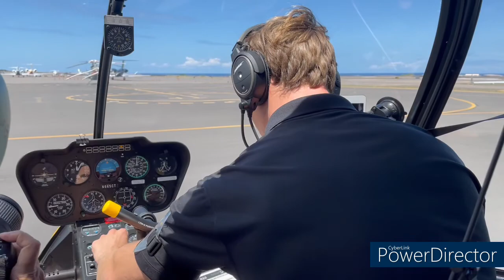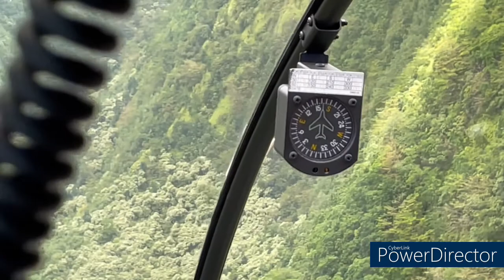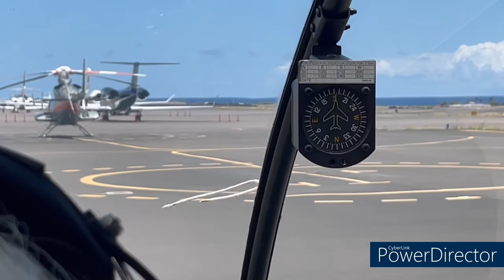Hawaii's Big Island from a Helicopter